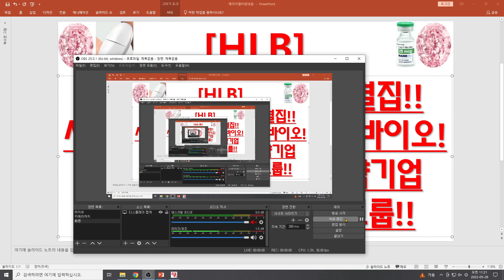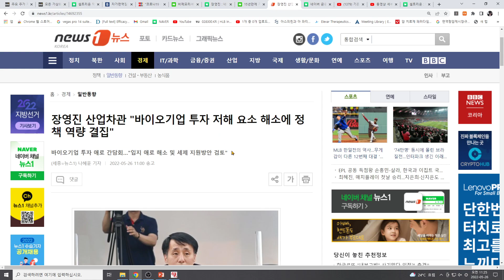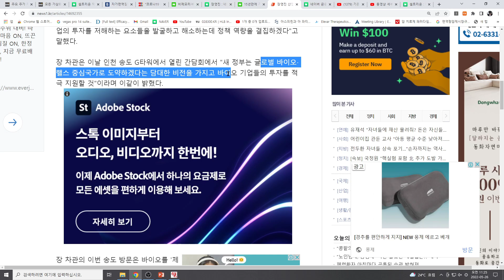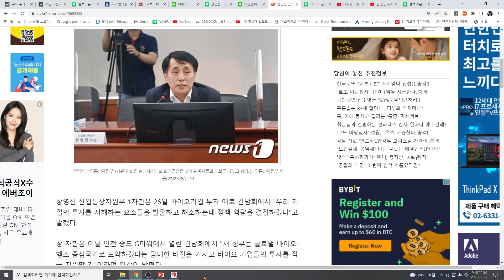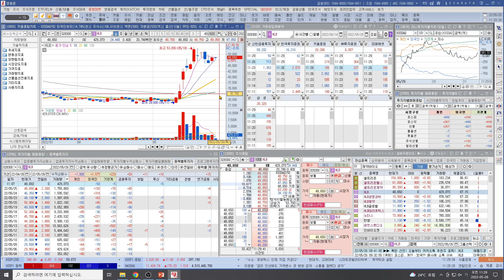[주식투자]HLB(산업차관 바이오 역량결집!!새정부 제2의 반도체는 바이오!대한민국 1호 항암신약기업가능성 최고조 HLB그룹!!)